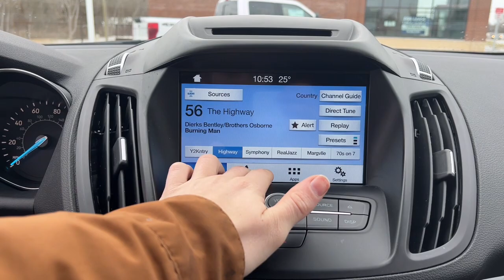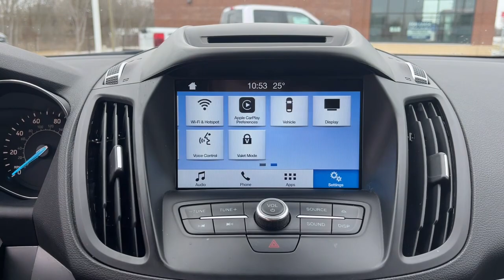2018 Ford Escape Howell, Brighton, Fenton, Fowlerville, Pinckney H111193Q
Lightning Blue Used 2018 Ford Escape SE available in 2798 E. Grand River Avenue, Howell, Michigan  at Bob Maxey Ford Howell. Servicing the Howell, Brighton, Fenton, Fowlerville, Pinckney, MI area.

Escape SE
2018 Ford Escape SE - Stock#: H111193Q

2798 E Grand River Ave